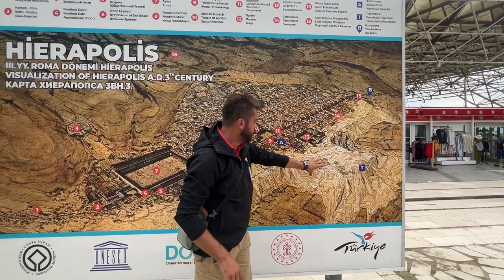Pamukkale | Hierapolis| Turkey’s Cotton Castle 🇹🇷 |Day 1 Turkey Tour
I went on a vacation with my family to Turkey and it is beautiful country to visit❤️